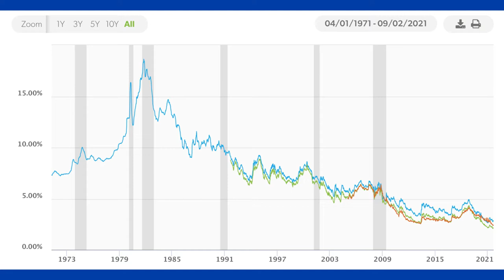5 Reasons Today’s Housing Market Is Anything but Normal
There are many headlines out there that claim we’re reverting to a more normal real estate market. That would indicate the housing market is returning to the pre-pandemic numbers we saw from 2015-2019. But that’s not happening. The market is still extremely vibrant as demand is still strong even while housing supply is slowly returning.